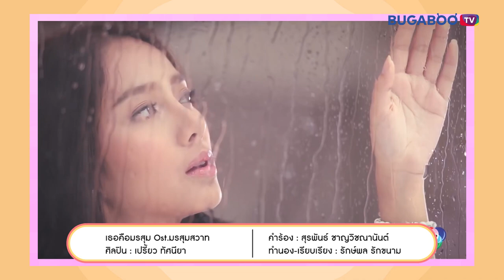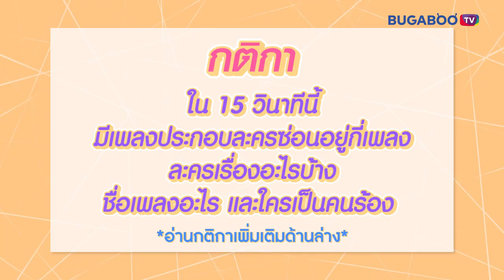เทปนี้มีของมาแจก! วัดกันชัด ๆ ใครเป็น FC ตัวจริง!!! | หลงละคร EP15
'อาร์มมี่' ท้า 'แพรววี่' แข่ง! ใครกันที่จะรู้จักเพลงประกอบละครช่อง 7HD มากกว่ากัน! 🎵🎶
💪 บอกเลยคนแพ้มีโดนทำโทษ!!!
แฟน ๆ ชอบเพลงประกอบละครเรื่องไหนบ้าง คอมเมนต์มาคุยกัน!!!

📢📢 สุ่มแจก!!! ถุงผ้าคทาสิงห์ พร้อมลายเซ็น 4 นักแสดง (แบงค์,ปูเป้,แชป,พอล) 2 รางวัล -
เพียงตอบคำถามว่า ใน 15 วินาทีที่ได้เปิดให้ฟังในคลิป
มีเพลงประกอบละครซ่อนอยู่ทั้งหมดกี่เรื่อง เรื่องอะไรบ้าง
ชื่อเพลงว่าอะไร และใครเป็นคนร้อง
*พิมพ์คำตอบในคอมเมนต์ใต้คลิปเฉพาะในยูทูปเท่านั้น*

เพียงตอบถูกครบถ้วนตามกติกา
มีสิทธิ์ลุ้นรับ🎁 'ถุงผ้าคทาสิงห์' พร้อมลายเซ็น 4 นักแสดง (แบงค์,ปูเป้,แชป,พอล) ทันที!
- ประกาศผลผู้ได้รับรางวัลถุงผ้าคทาสิงห์ใต้คลิปหลงละคร EP16 -

*การตัดสินของคณะกรรมการถือเป็นสิ้นสุด*

รับชมละครย้อนหลังช่อง 7HD ได้ที่